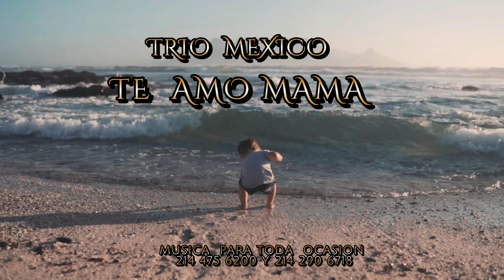TRIO MEXICO TE AMO MAMA